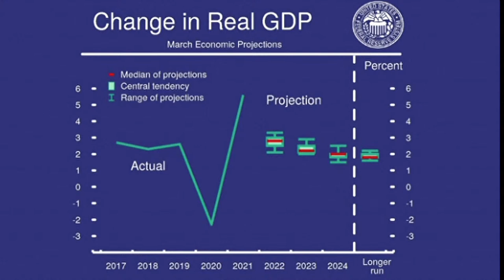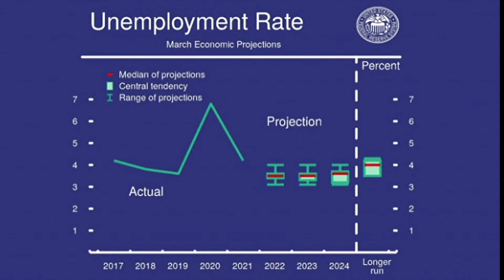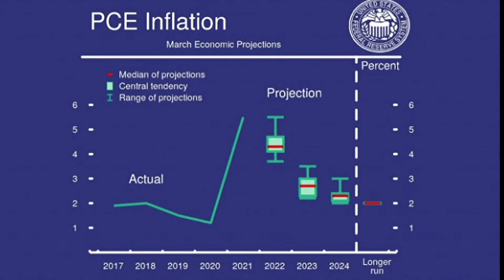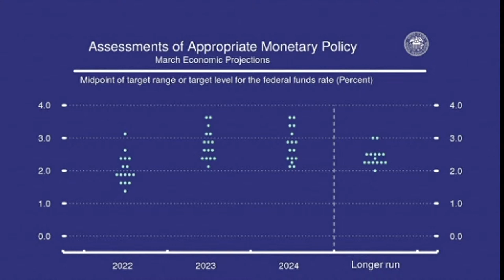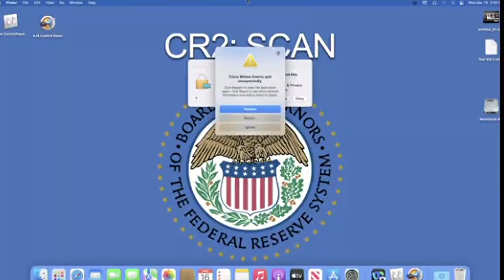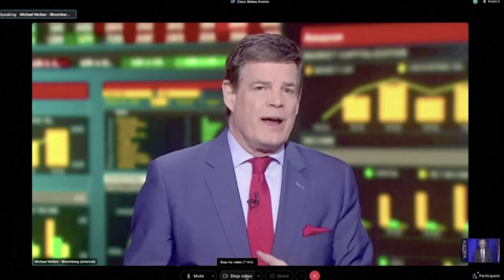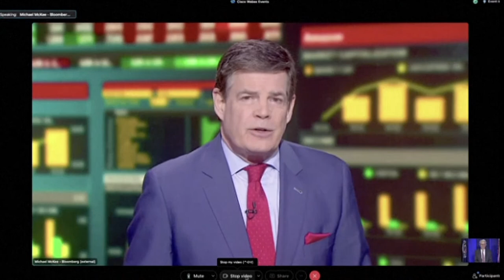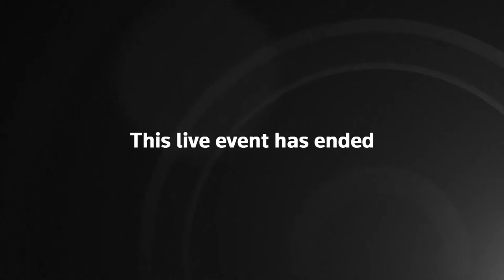LIVE: Jerome Powell speaks after Fed hikes interest rates by 0.25%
Fed Chair Jerome Powell speaks after the Federal Reserve hikes interest rates by a quarter of a percentage point to fight inflation.